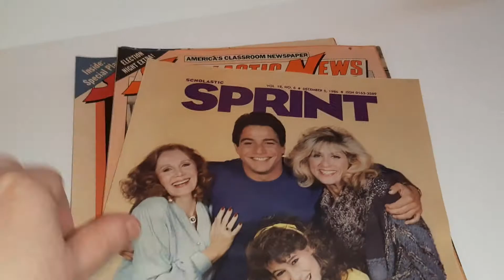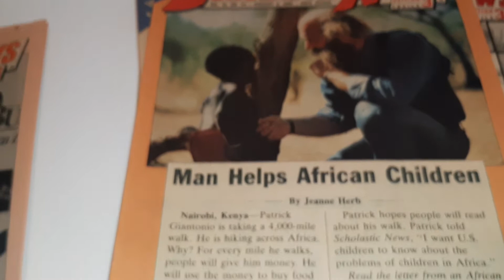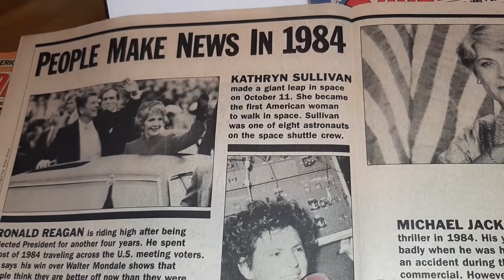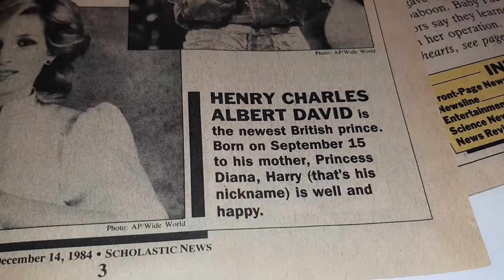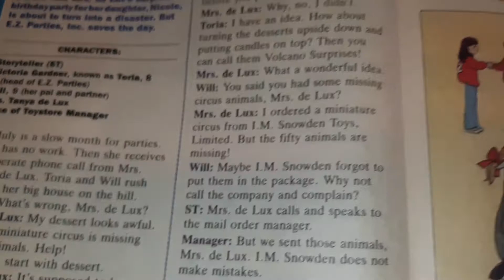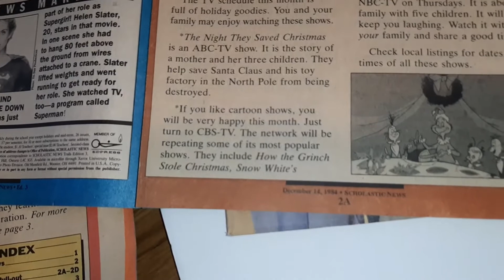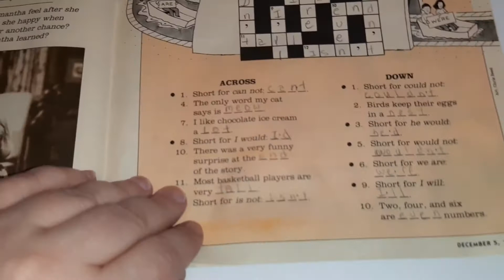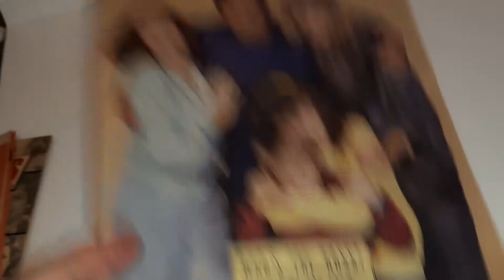Do You Remember The Scholastic Weekly Reader in School? ~ 1984-1986 ~ Toy-Addict